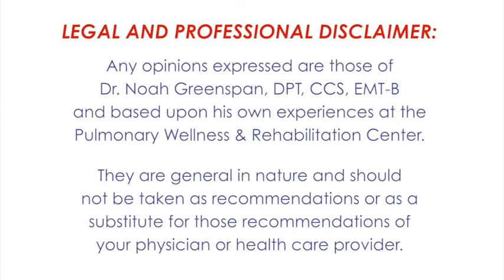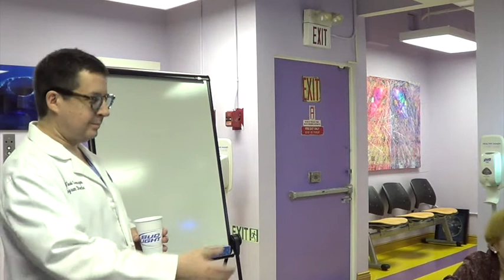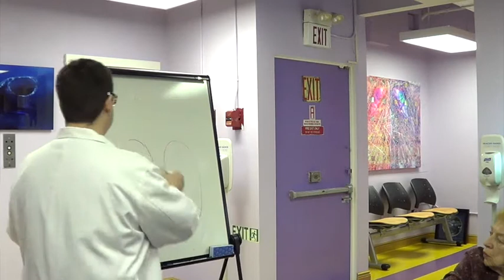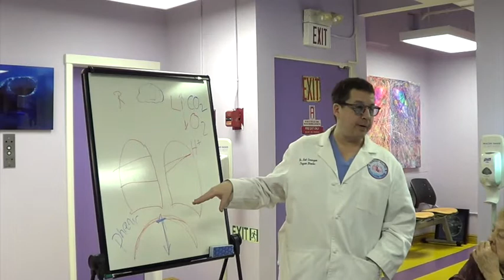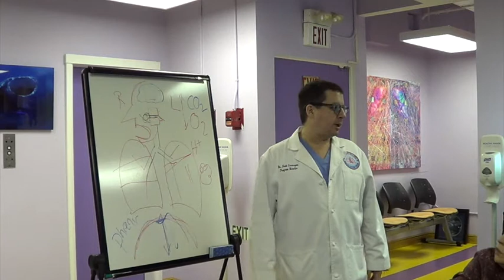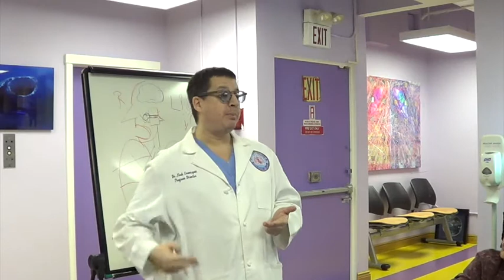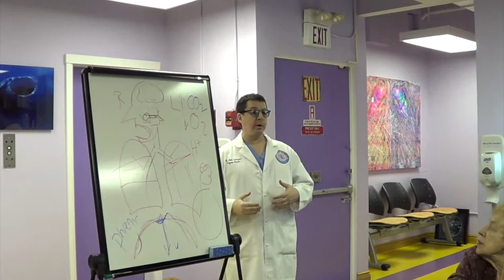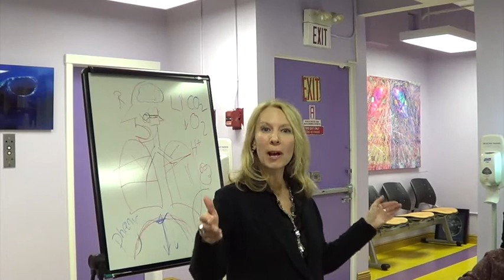Ultimate Pulmonary Wellness Video Classics: January 2013!